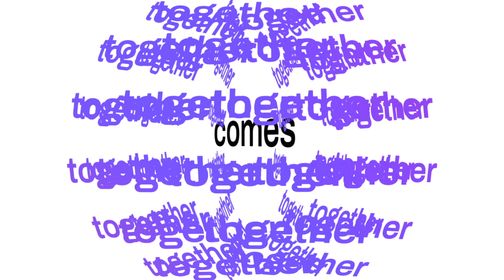Dialpad | Work Beautifully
Dialpad is where work comes together. One beautiful workspace for communications and collaboration with the industry’s most innovative business phone, most advanced Ai Contact Center, and game-changing video meetings.